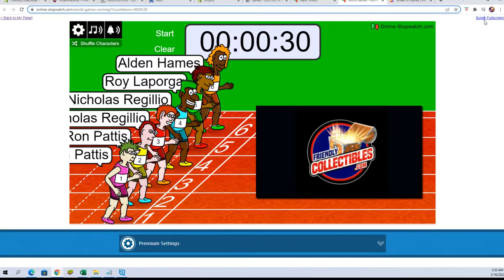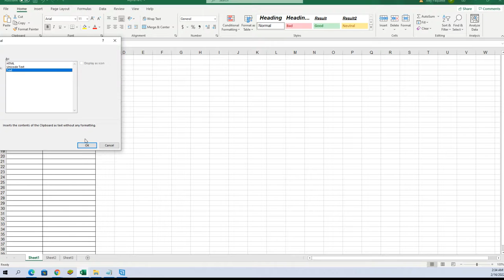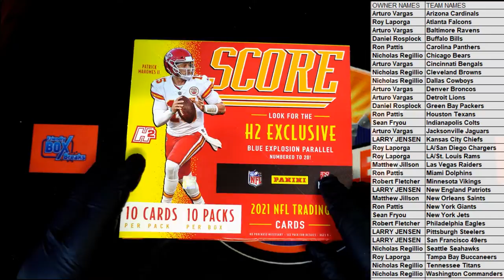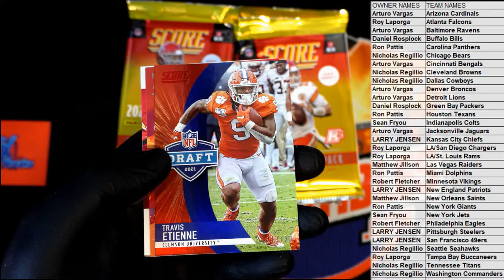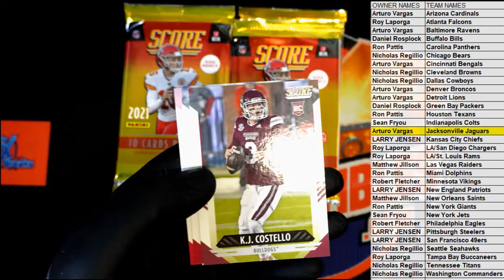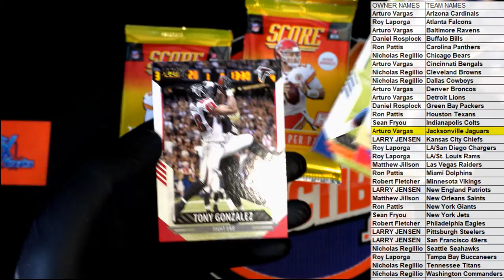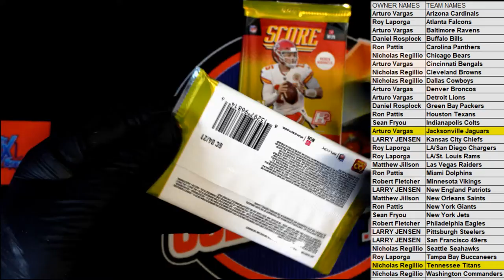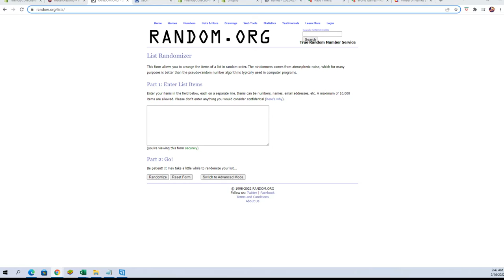2021 Panini Score Football H2 Hobby Box ID TVANDSCOREFB101